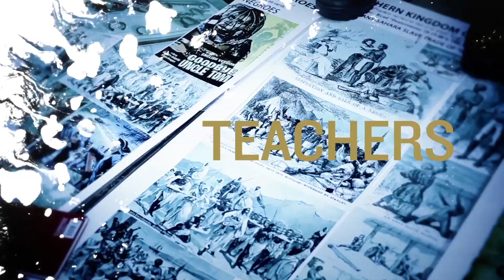THE ISRAELITES : I Have Set Watchmen Upon Thy Walls, O Jerusalem